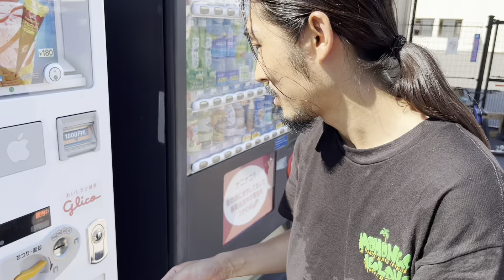スケボー初心者の方にオススメ!!オーリー無しで飛ぶ!!以外と簡単にできるトリック"エアボーン"にみんなで挑戦!!是非試してみて下さい!!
↓m80 ミッチーデッキ

【スポンサー support by】
↓momongaのinstagram

【スケボー関連オススメ動画】